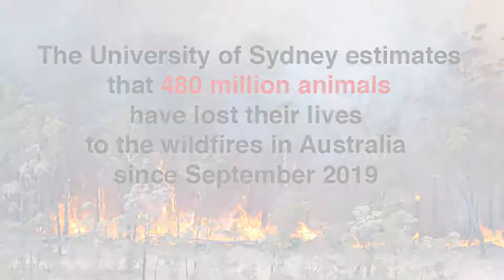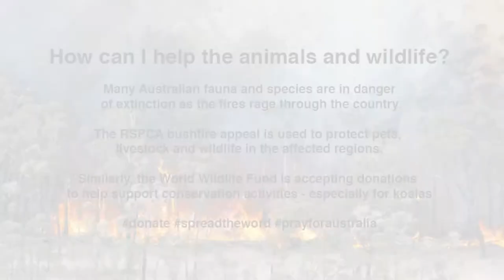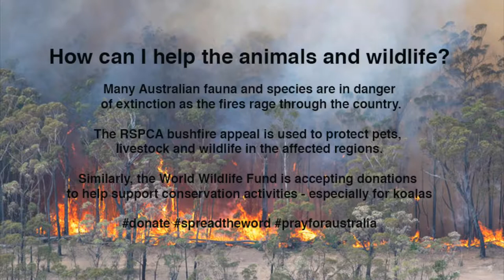Women save many animals in Australia forest